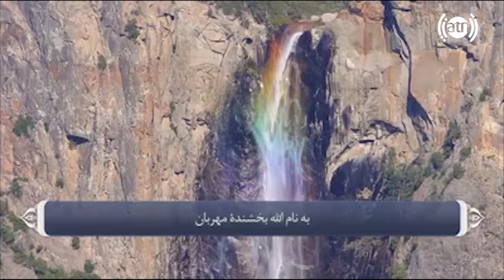Surah Al-Kausar Recitation with English Translation / قرائت سورۀ مبارکۀ کوثر با ترجمۀ انگلیسی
يك كليپ كاملا متفاوت در دنياي قرائت بمناسبت ولادت دخت نبي مكرم ومعظم اسلام فاطمة الزهرأ س با ترجمۀ انگلیسی